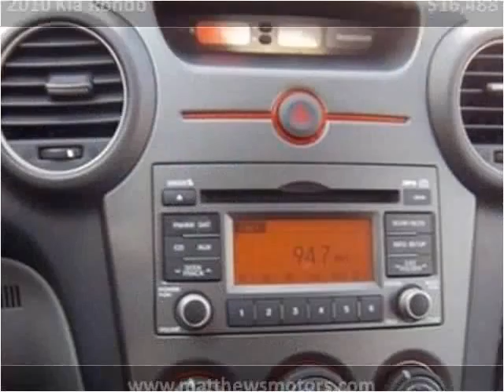2010 Kia Rondo available from Matthew's Motors Inc.